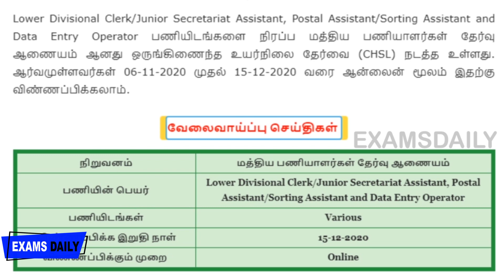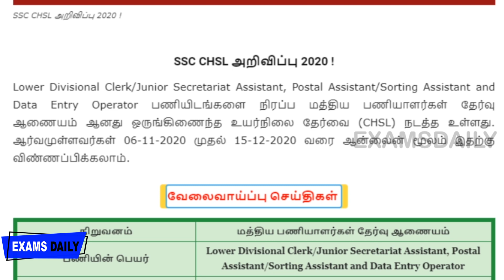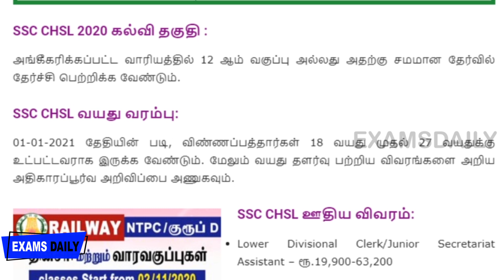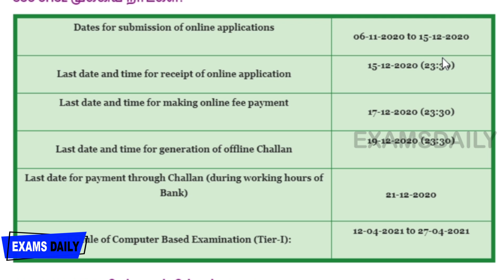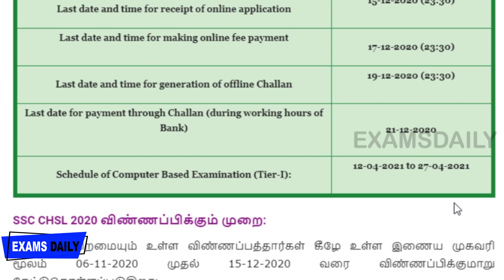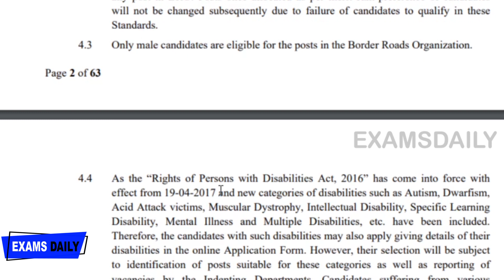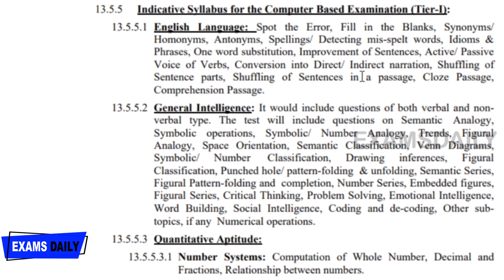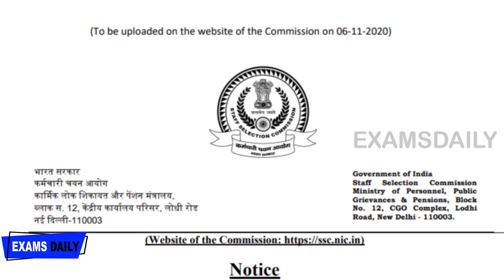SSC CHSL வேலை வாய்ப்பு அறிவிப்பு 2020 ! | SSC Recruitment 2020| SSC CHSL 2020 Notification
SSC CHSL notification 2020 out! Check out SSC CHSL 2020 recruitment details like exam date, application form,  eligibility, syllabus, cutoff, vacancy updates). let us subscribe to our Examsdaily Youtube channel, and Stay with us to get more updates.